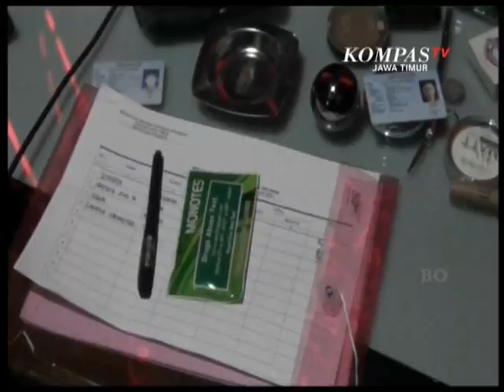Petugas Gabungan Razia Tempat Hiburan Malam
Blitar, Jawa Timur
Petugas gabungan  dari  Polres Blitar Kota, TNI, dan  Badan Narkotika Nasional (BNN) setempat  menggelar razia di sejumlah tempat hiburan malam.  Dalam  razia ini, petugas menemukan 6 tempat karaoke tidak memiliki izin operasional, dan   menyita  sejumlah  produk  miras  ilegal.